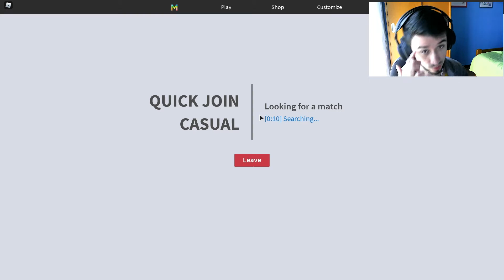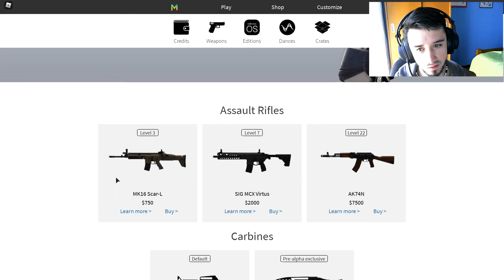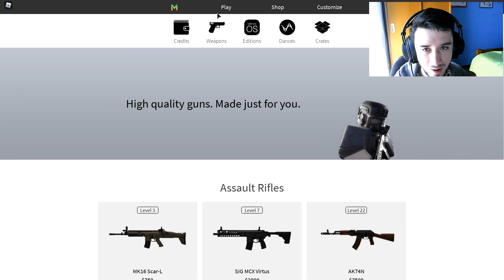Roblox Operation Scorpion | THIS LOOKS GREAT!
Not bad game not bad... but im curious what it meens that new gamemode! can't wait to check it out!